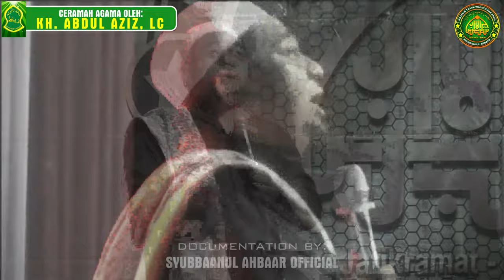Istiqomah Dalam Menghadiri Majelis Ilmu - Ceramah Agama KH. Abdul Aziz, Lc | Syubbaanul Ahbaar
Ceramah Agama KH. Abdul Aziz, Lc - Istiqomah Dalam Menghadiri Majelis Ilmu Apapun Keadaanya, Jangan Pernah Tinggalkan Majelis Ilmu

“Pada mejelis ilmu ada dua hal utama yang membuat istiqamah sampai ajal menjemput: pertama adalah ilmu yang menjaga kita dan kedua adalah sahabat yang shalih yang selalu meingingatkan akan akhirat”

Saudaraku, apapun keadaannya dan bagaimanapun kondisinya, jangan pernah meninggalkan majelis ilmu. Jangan lah tinggalkan secara total, jika tidak bisa sepekan sekali, mungkin sebulan sekali, jika tidak bisa mungkin 2 atau 3 bulan sekali, insyaallah waktu itu selalu ada, yang menjadi intinya adalah apakah kita memprioritaskan atau tidak? Jika tidak menjadi prioritas, maka tidak akan ada waktu dan tidak akan ada usaha untuk itu. Jangan pernah juga meninggalkan majelis ilmu karena sudah merasa berilmu atau telah menjadi “ikhwan senior”, para ustadz dan ulama pun terus belajar dan menuntut ilmu